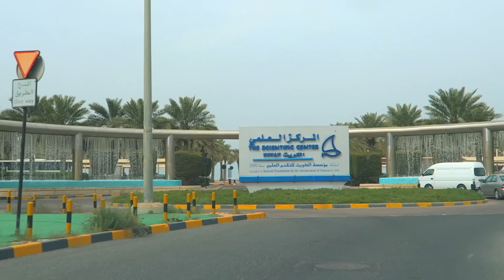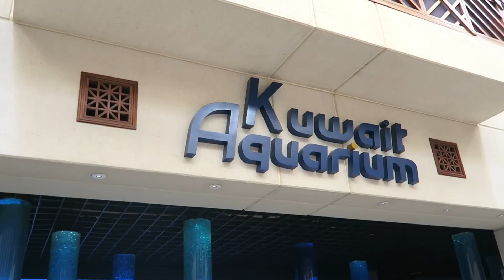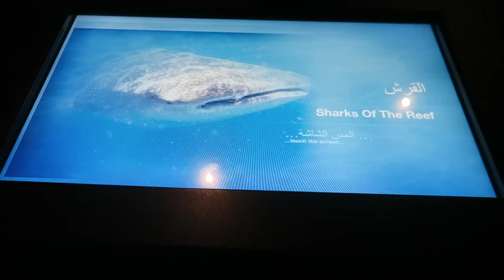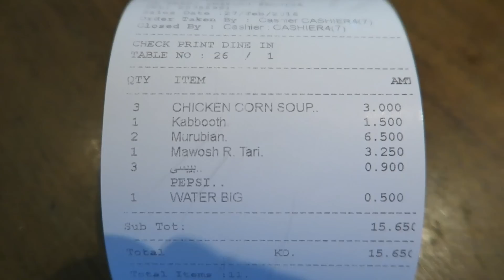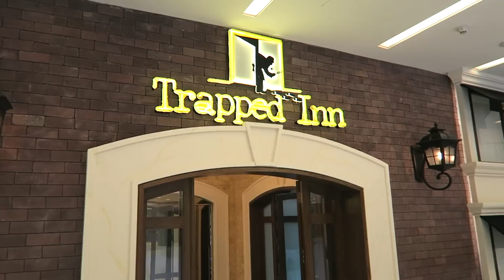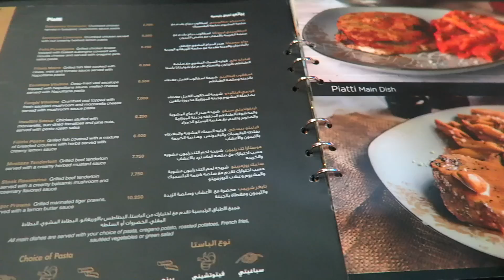شنو تقدر تسوي بالكويت ب 3 أيام بس ؟ - اليوم الثالث والأخير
رحلة الكويت اليوم الثالث والأخير - فلوق 15
وانتهت رحلة الكويت والي كانت لمدة ثلاث ايام والي ما شاف الحلقتين الي طافوا يروح يشوفهم
واتمنى الفيديوات حازت على رضاكم ان شاء الله

أحب اشكر صكوك الدولية لتأجير السيارات على تعاملهم الراقي
والي يبي يحجز سيارة هذا رقم تلفونهم ويقولهم انا من طرف ابن فطوطه : 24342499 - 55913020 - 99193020

واشكر بعد الإستاذ أكرم على المقابلة الجميلة والشرح الوافي للعبه ترابد ان
للاستفسار والحجز بترابد ان هذا رقم تلفونهم : 25770518
للحجز عن طريق الموقع الإلكتروني :

الي يبي يحجز بفندق سيمفوني هاذي صفحتهم بموقع بوكينق

وفضلا وليس أمرا تضيفوني بحساباتي بالسوشيال ميديا :
-انستغرام

-سناب شات
IbnFatota

الكامرات الي استخدمتها :
Canon G7X , Canon 5D Mark II , Gopro 4 Silver Edition

العدسة الي استخدمتها :
من AAB World وهذا موقعهم الالكتروني للطلب والتوصيل لاي مكان